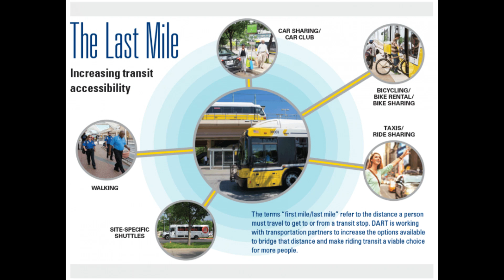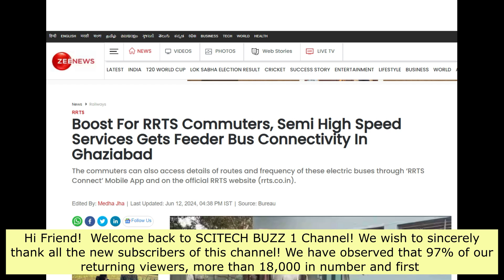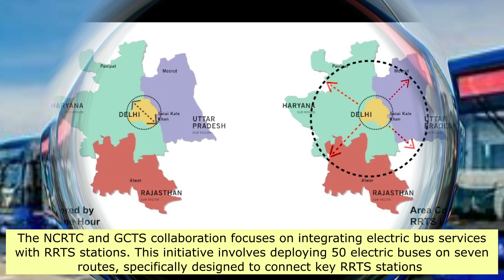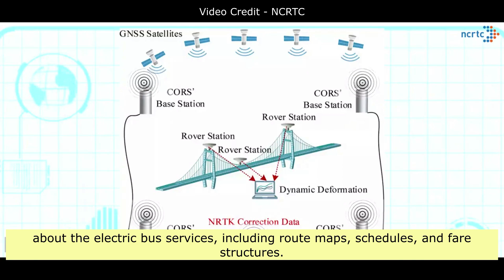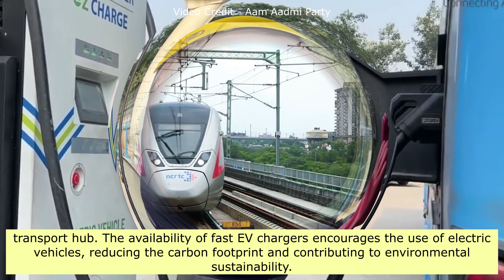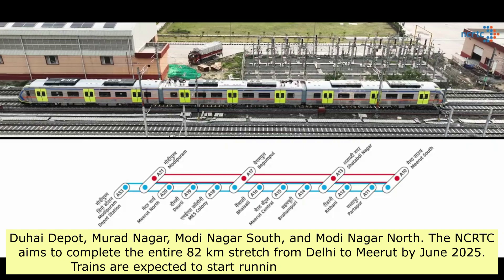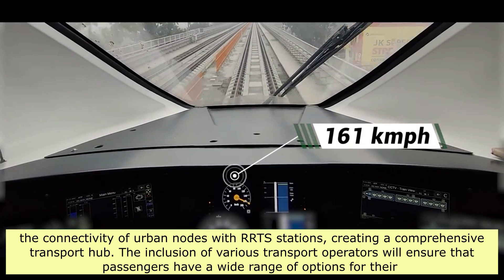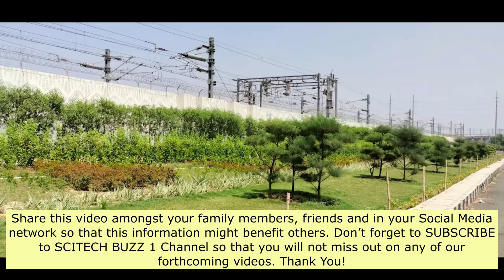Last Mile Connectivity For RRTS In Ghaziabad | 50 Electric Buses, 7 Routes | Delhi Meerut RRTS